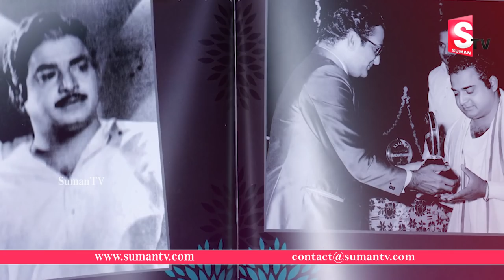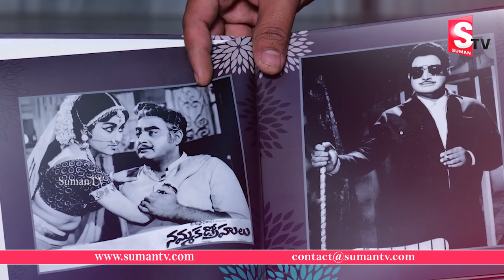Villain Prabhakar Reddy Home Tour In Hyderabad || Actor Prabhakar Reddy Real House in HYD || SumanTV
Watch►Villain Prabhakar Reddy Home Tour In Hyderabad || Actor Prabhakar Reddy Real House in HYD || SumanTV